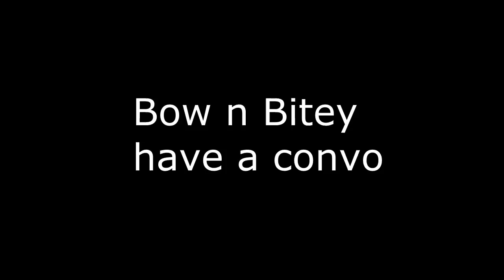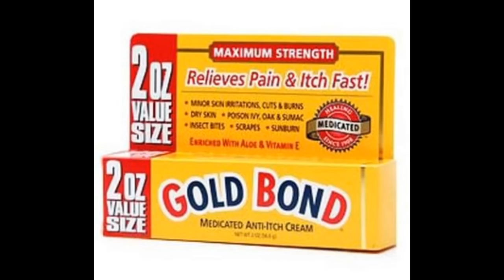Bow's playground of legit fun - #1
If you like this, I will make more. If you don't, I'll probably still make more.

Games featured:
Killing Floor
GTA 4
Chivalry: Medieval Warfare
L4D2

People featured:
Polas
Dee
bunbuns
bitey